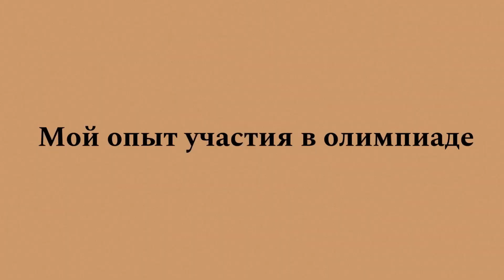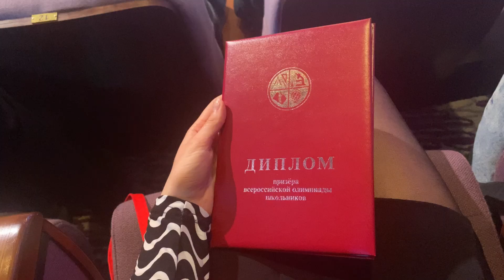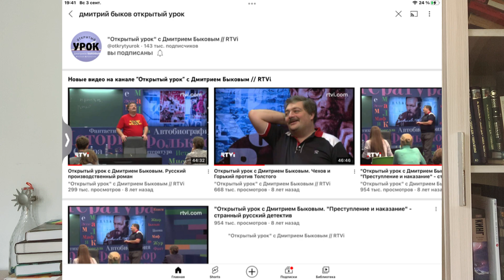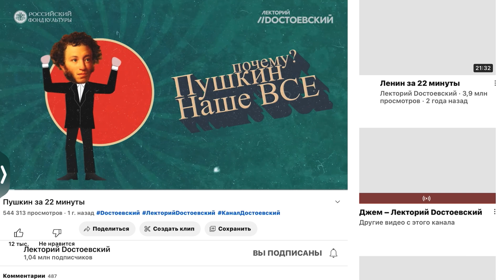📚Олимпиады/ подготовка к Всеросу/ поступление без егэ